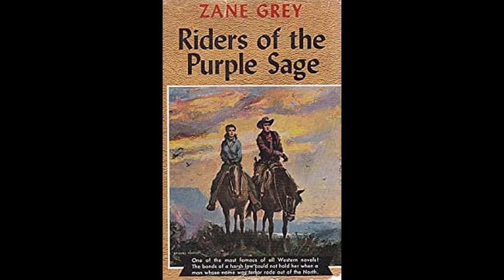Riders of the Purple Sage by Zane Grey Chapter XI Narrated by Sherry Morrow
Zane Grey's classic Western, Riders of the Purple Sage, Chapter XI.   free audiobooks.   read by Sherry Morrow.
Most of the images in my videos are on Public Domaine, except the last cactus image in this chapter,  that images is copyrighted.